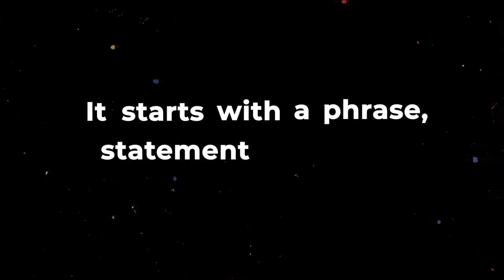REVERB WORSHIP PH │ One Music One Hope Rewind – Don Moen’s Songwriting Process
How does praise and worship leader Don Moen go about writing songs for the Lord? Find out in this video from his guesting on One Music One Hope last October 9, 2020.